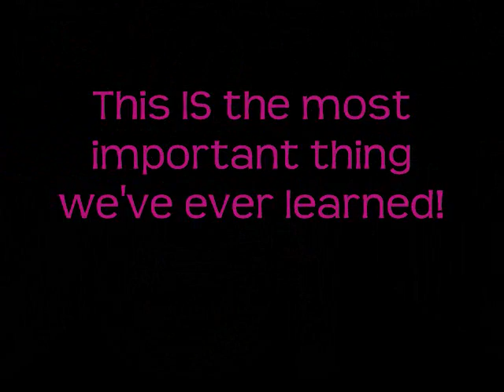The Honor Roll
Jenn & Tamara doing The Honor Roll! DUH!